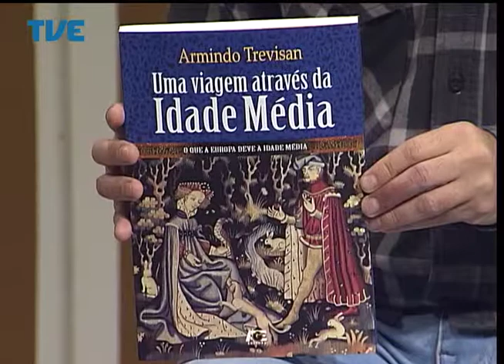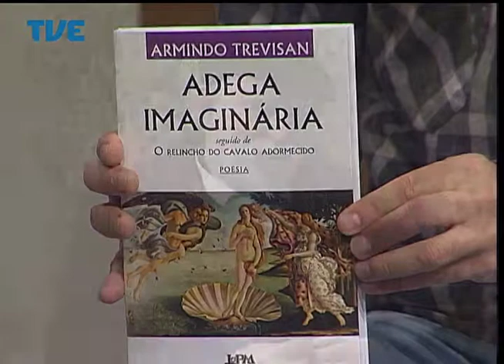Estação Cultura - 28/07/2014 Bloco 2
Participações da banda Humanos Demais, de Luís Dill e do escritor Armindo Trevisan.